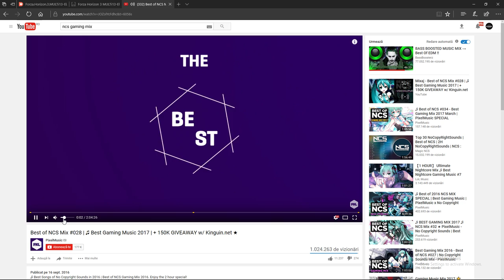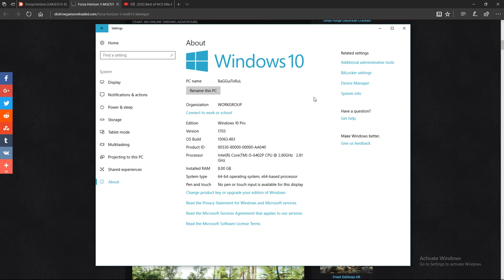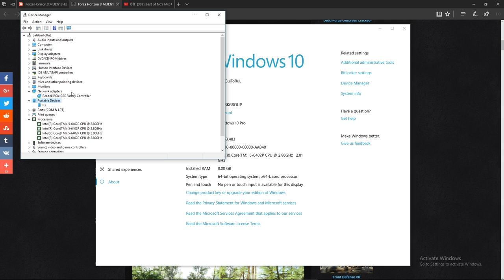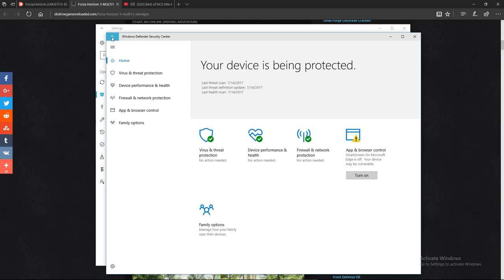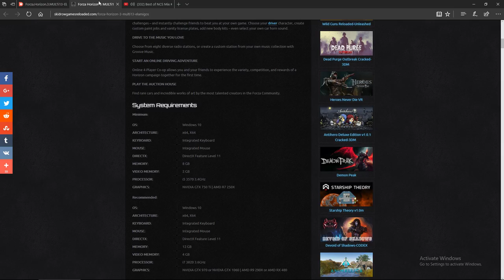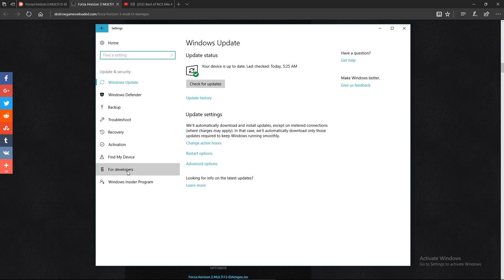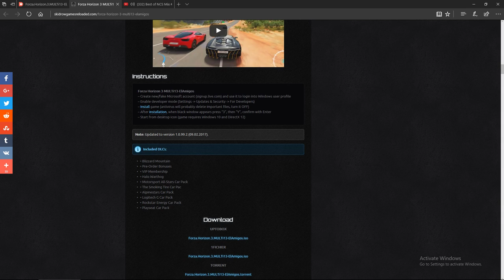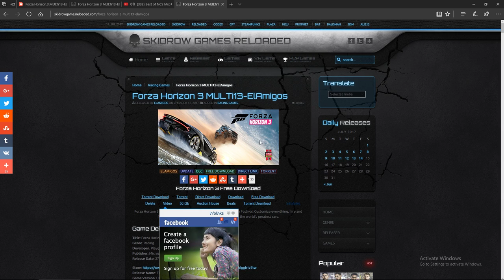Tutorial - Download Forza Horizon 3 Versiunea Elamigos - SkidrowReloadedGames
In acest tutorial va voi spune/arata tot ce trebuie sa stiti/faceti pentru a downloada/instala Forza Horizon 3.
In caz de aveti vreo problema sau intrebare,lasati-o in sectiunea de mai jos,voi raspunde cat pot de repede!